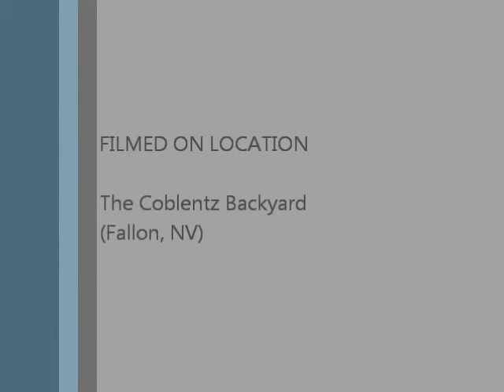Zinger.wmv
The Coblentzinger